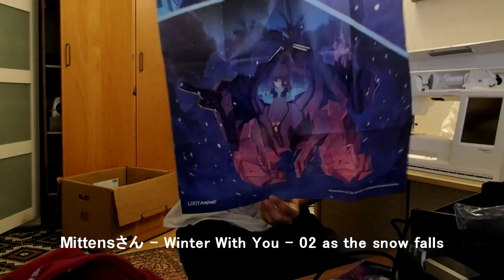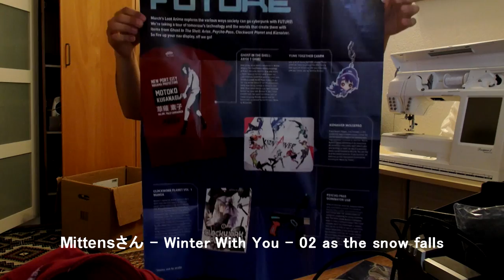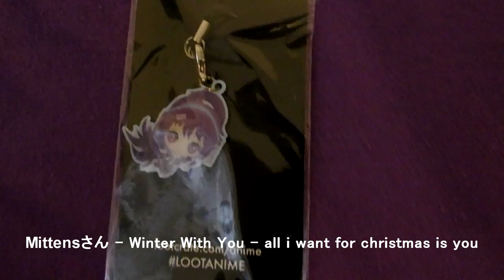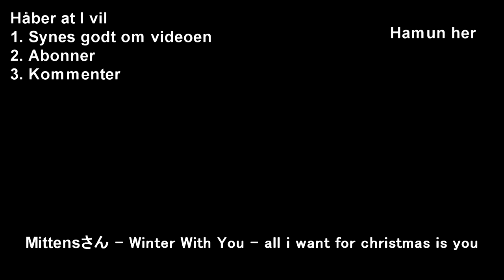[dansk/danish] Loot anime marts måned: Future